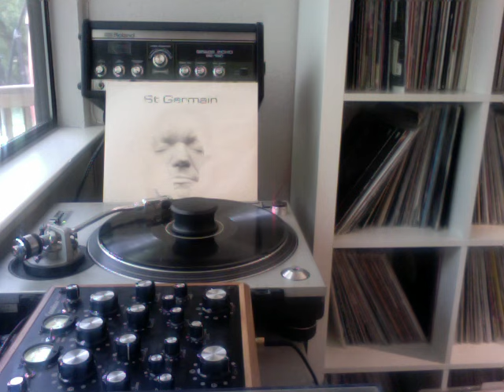St Germain - St Germain (full album)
This album is among my favorites from recent years, fusing jazz, African, and blues with elements of house music.

I do not have the copyright to this material, just sharing out of love for the music and to help it find a larger audience.